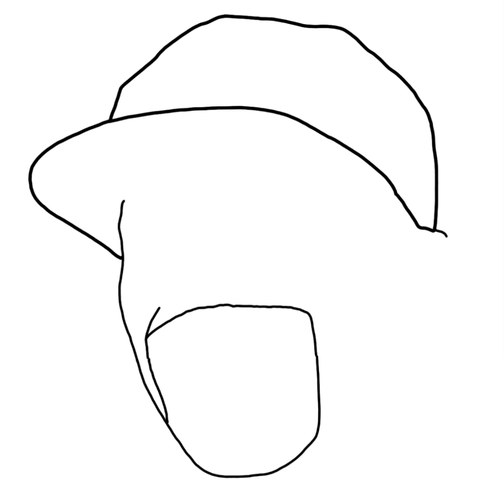How to draw easy Floyd Mayweather Step by Step